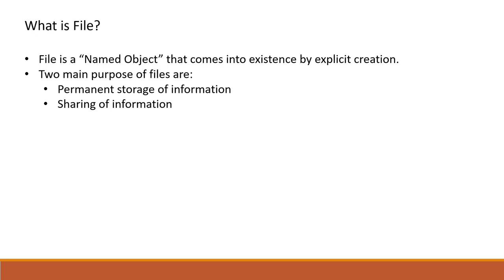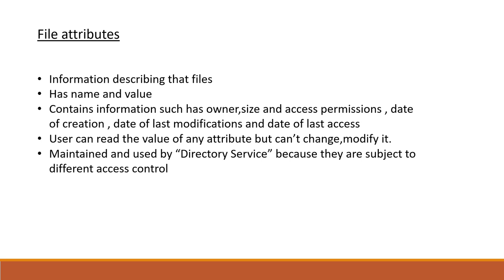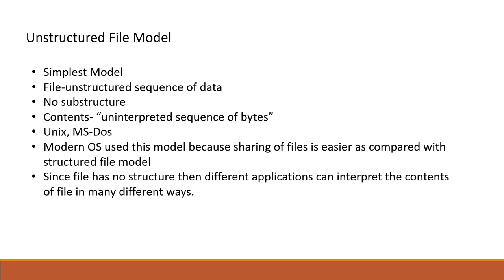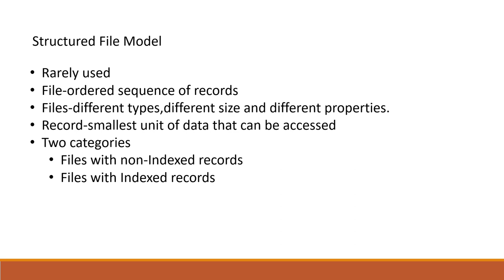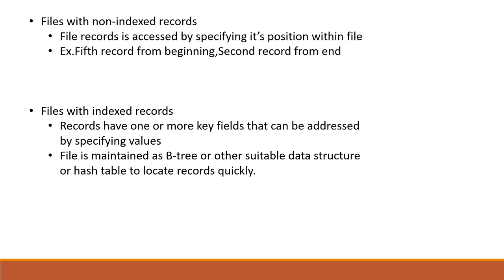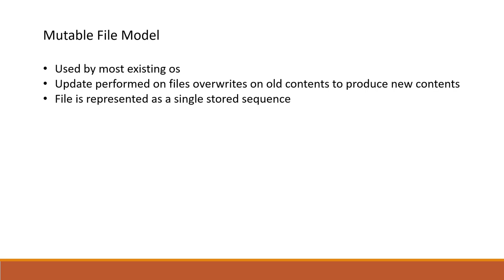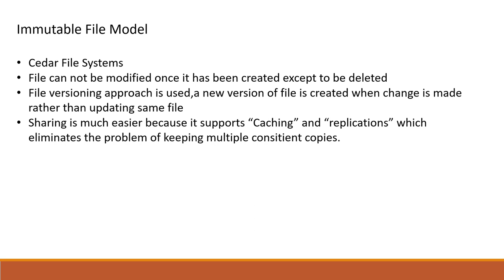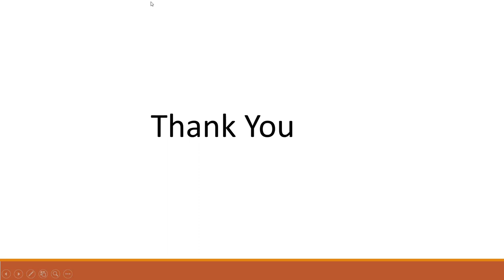Distributed File Systems: File Models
Video Prepared by Shantanu Kamtalwar, B.Tech(Computer)